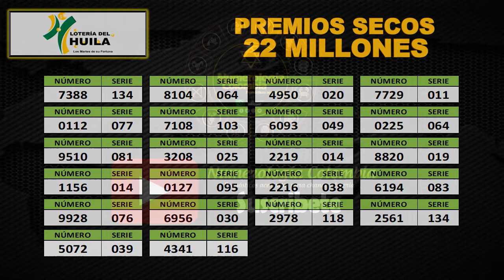Resultados PREMIO MAYOR y PREMIOS SECOS Lotería del HUILA, Martes 04 de Mayo 2021 😱🚨💰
Resultados de las loterías y chance de hoy martes 04 de mayo.
Resultados del chance martes 04 de mayo de 2021
Resultados de hoy Lotería de Cruz Roja
Lotería de Huila
Lotería de Manizales
Baloto revancha
Baloto
Paisita día
Paisita noche
Paisita 3
CHONTICO DIA
Dorado tarde
Dorado noche
Chontico día
Chontico noche
Pijao de oro
CHONTICO DIA
Cafeterito noche
Astro Sol
Astro Luna
El Samán
Loterías colombianas
Suerte
Numerologia
Números ganadores
Números
Adivina números
Que juega
Que jugo
Números fuertes
Números calientes
Gana
Gane
Culona día
Culona noche
Astro día
Astro sol
Chontico día
Chontico noche
CHONTICO DIA,
Chance dorado
Dorado tarde
Paisita 1
Paisita 2
Paisita día
Paisita noche
Sinuano hoy
Sinuano ayer
Motilón día
Motilón noche
El Samán
El Samán de la suerte
Pijao
El Pijao
El Pijao de oro
Samán
Sinuano día,
Sinuano noche
Fantástica día
Fantástica noche
Caribeña día
Caribeña noche
CHONTICO DIA
Antioqueñita 2
Antioqueñita día
Números ganadores del chance de la noche
Números ganadores del chance del día
Números ganadores de los chances del Martes
Chances del día Martes 04 de Mayo de 2021
Sorteo del día 04 de mayo
Resultados súper astro 04 de mayo
Astro Sol 04 de mayo 2021
Súper Astro 04 de mayo
Astro Martes 04 de Mayo
Resultados del astro luna 04 de mayo del 2021
Resultados del astro sol Martes 04 de Mayo de 2021
Resultado de Astro Luna Martes 04 de Mayo de 2021
Números ganadores del chance Cuatro de mayo.
Numerología Colombia: shorturl.at/knMOT
BLOGGER:  shorturl.at/dgvPZ